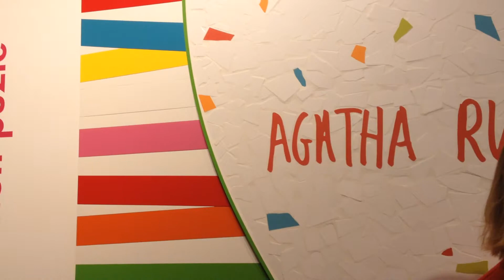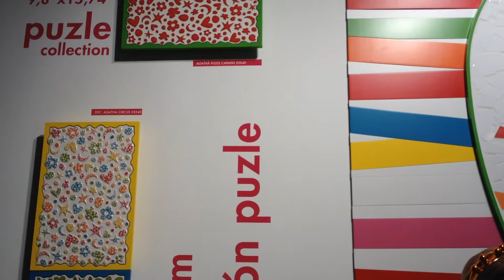TUREFORMA.ORG - CEVISAMA 2015 - PAMESA - AGATHA RUIZ DE LA PRADA